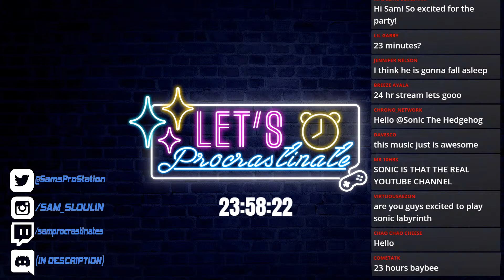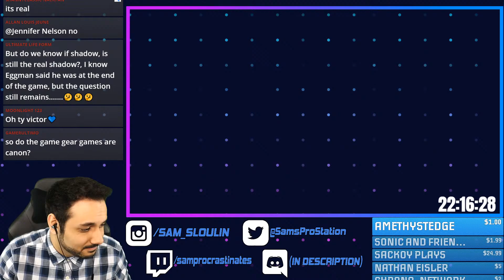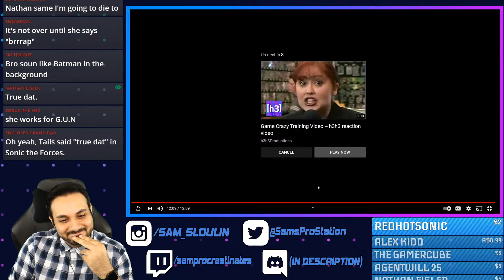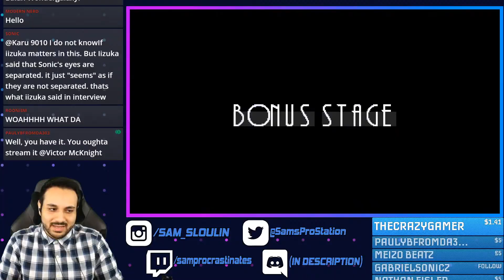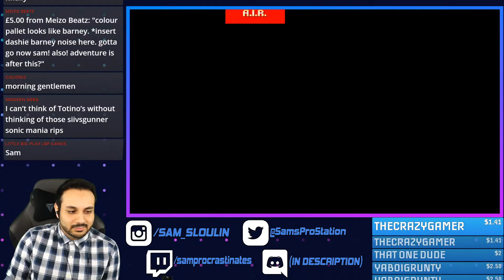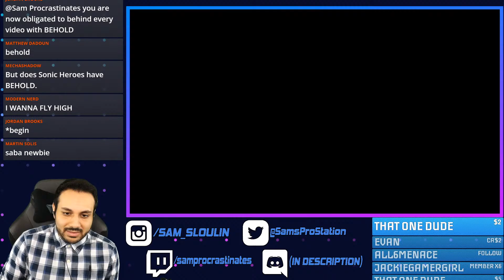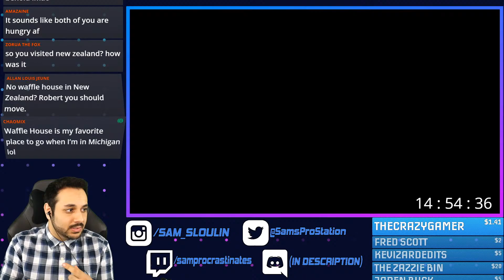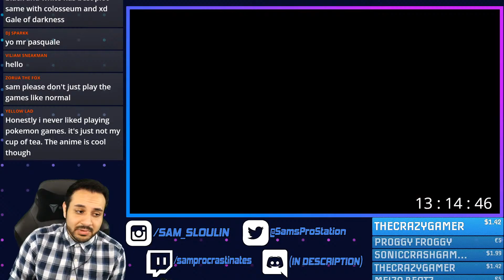24 HOUR SONIC MARATHON!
Today I will be doing a 24 hour Sonic Marathon in celebration of my 24th birthday on MAY 12. The goal of this stream is to play Sonic games for 24 hours all the way to the point when I turn 24.